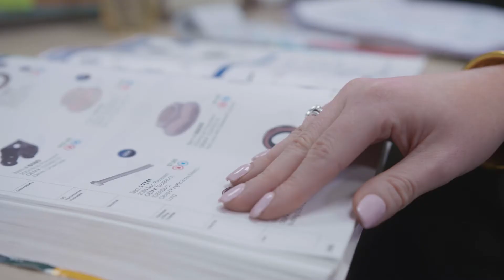Business Development Manager - Jerry Green